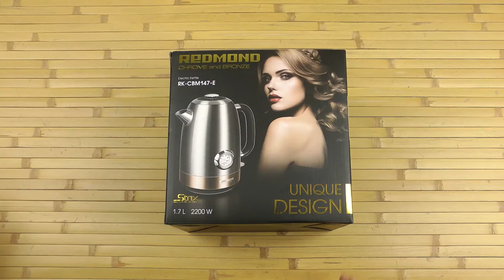Розпаковка REDMOND RK-CBM147